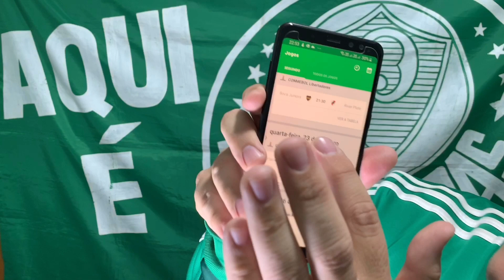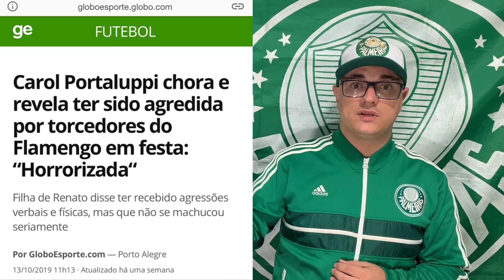O QUE O TORCEDOR MAIS TEMIA PODE ACONTECER, PROBLEMAS FUTUROS? | BRUNO HENRIQUE PEDIU RESCISÃO? E +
Baixe Grátis o ONEFOOTBALL para ANDROID e IOS!!